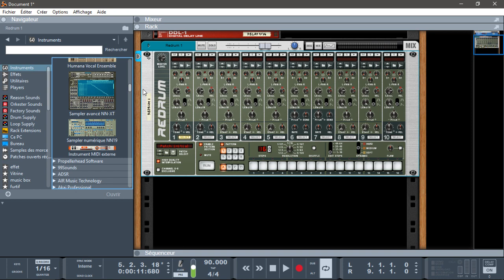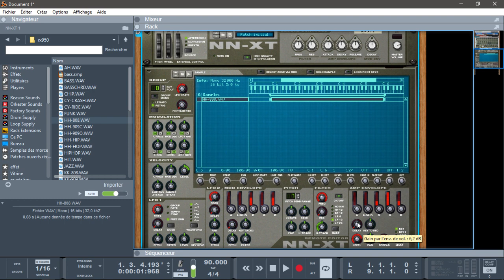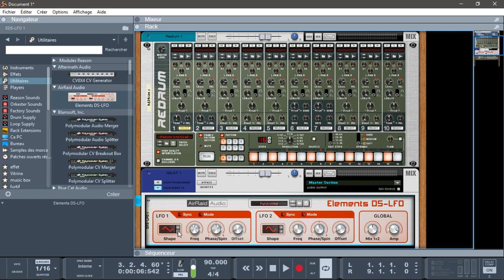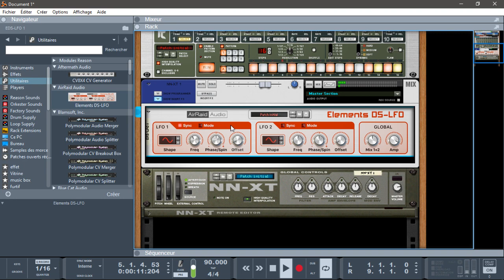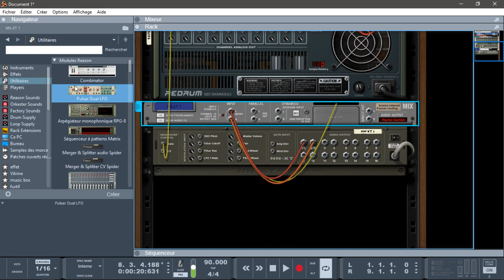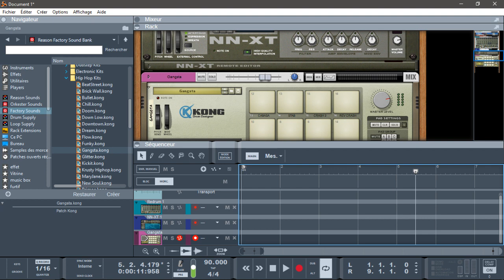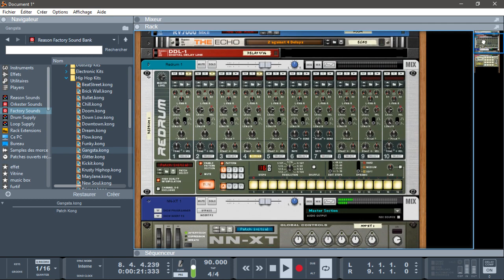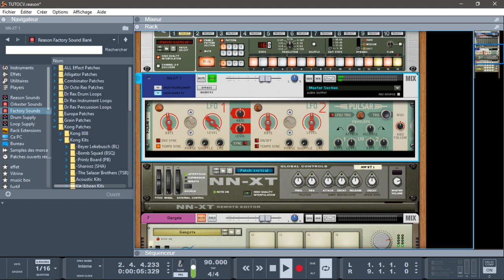REASON10.4 CÂBLAGE CV PREMIÈRES NOTIONS PARTIE1